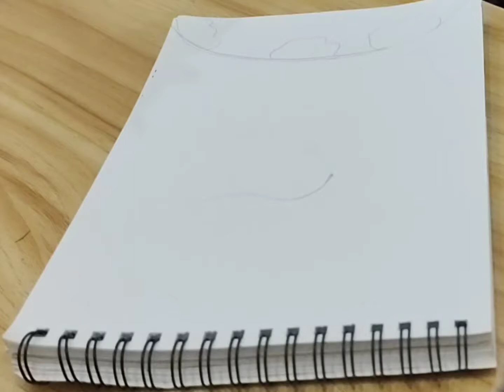Happy women's day doodle art on women empowerment zectangle pattern art